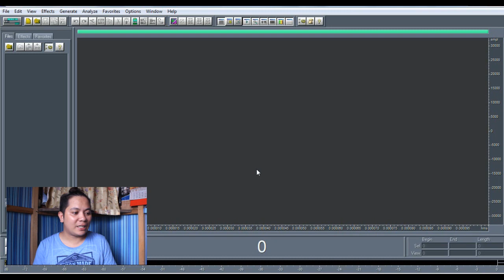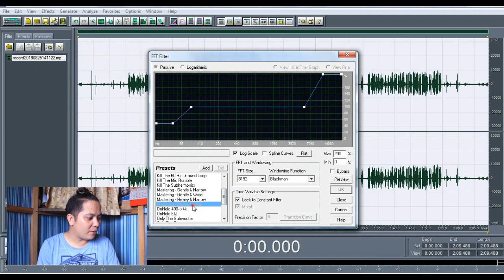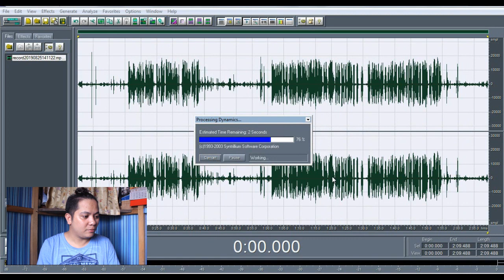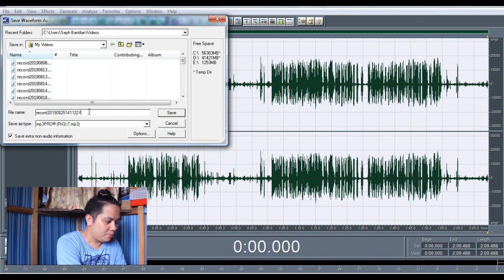How to ENHANCE your VOICE in COOL EDIT PRO ( for begginers like me )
cooleditpro # basicaudioediting

more videos with seph
TOP 5 WATERFALLS na MAKIKITA sa ILIGAN CITY
BOYA BY-MM1 FOR CANON 1200D!? | UNBOXING & TESTING | PROBLEM SOLVE
Hello, Love , Goodbye - HIGHLIGHTS ( Kathryn Bernardo & Alden Richards)